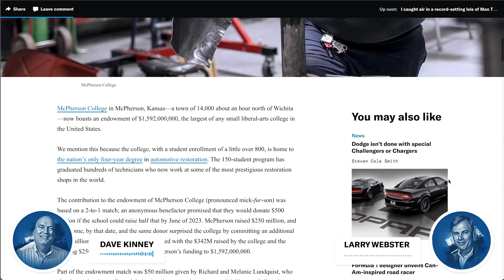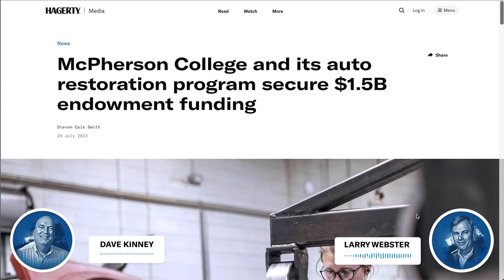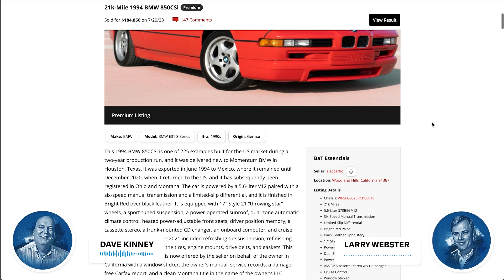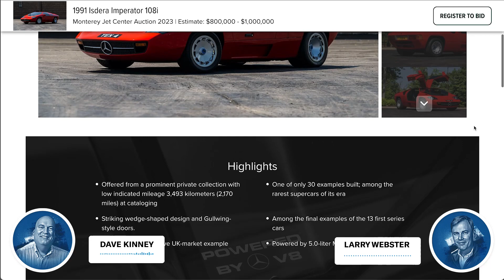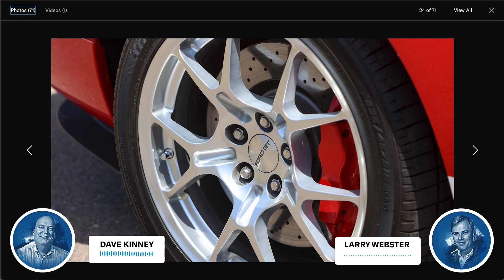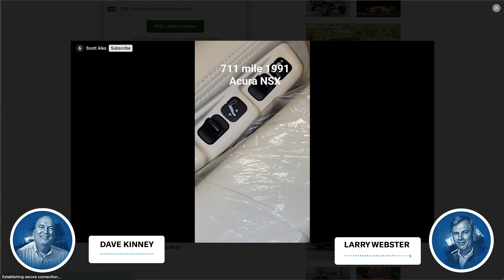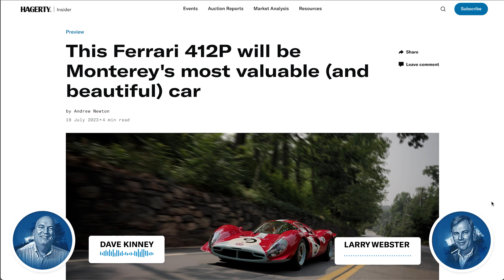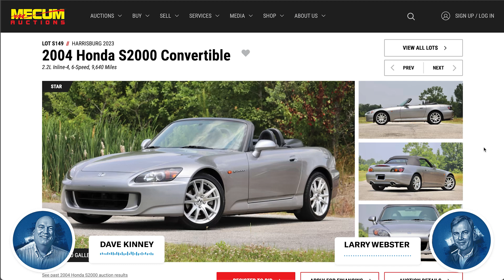HOW much for that 1994 BMW in the window?! - No Reserve - Ep 19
On this episode of Hagerty's No Reserve, Larry and Dave cover the anonymous billion dollar donation to McPherson college, a Jeep Grand Wagoneer that Larry would have bought had he known it was only $10k, a cherry BMW 850 CSI and a pair of Hondas from when the company was on fire. All of this and more, backed by the data from Hagerty's Valuation Tools, on this week's No Reserve.

About the podcast:

No Reserve is hosted by Larry Webster, editor of Hagerty Media and Dave Kinney, publisher of the Hagerty price guide. Each week, Larry and Dave pick top highlights from all over the collector car marketplace and answer any questions one might have about the state of the market.